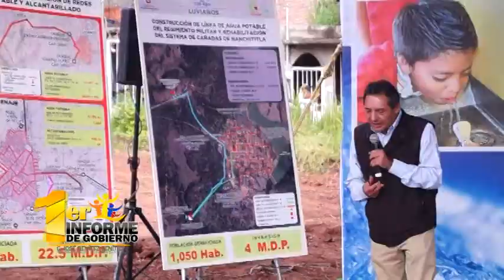7 Spot Primer Informe de Gobierno José Benítez Benítez Municipio de Luvianos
Spot Primer Informe de Gobierno José Benítez Benítez Municipio de Luvianos, 3 de Diciembre Instalaciones de la Unidad Deportiva 10 de la Mañana.